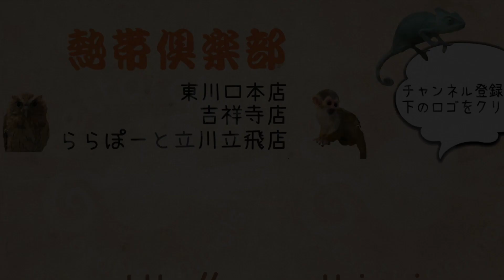ディロフスモリドラゴン ごはんタイム（熱帯倶楽部 東川口本店）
コオロギを美味しそうに食べています♪